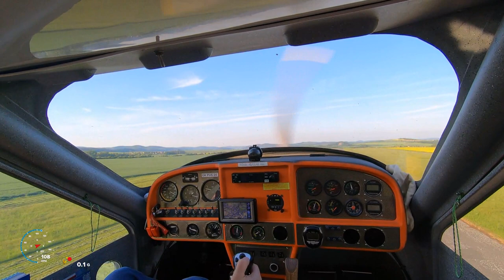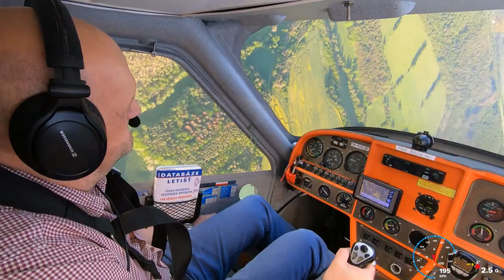Ekolot Kr-030 Topaz summer flying around Hořovice (LKHV) sharp turns, zeroG, sideslip and engine out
Having a bit of fun flying Kr-030. Sharp turns (3.5 G), brief zero gravity, sideslip correcting miscalculated approach and at the end also simulated emergency engine out landing. Recorded using GoPro Hero7 Black with Hypersmooth stabilization

Trochu zábavy s ultralightem Ekolot Kr-030 Topaz. Ostré zatáčky s přetížením až 3.5 G, krátkodobě nulové přetížení, oprava chybného rozpočtu na přistání skluzem a na závěr simulovaný nouzový stav a přistání s vysazeným motorem. Nahráno kamerkou GoPro Hero7 Black s Hypersmooth stabilizací